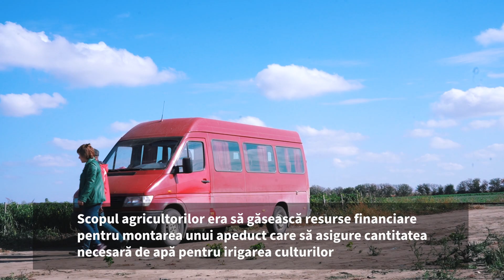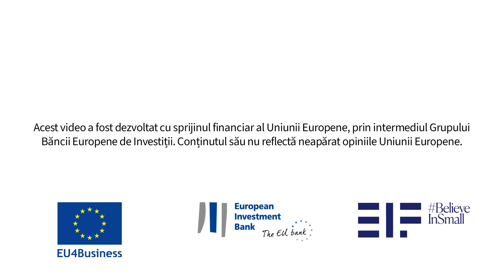Agricultorii au putut accesa credite cu mai putine garantii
Ion și Galina Barancean au dezvoltat o afacere în domeniul agriculturii pe câmpurile din localitatea natală, Tochile-Răducani. Pe lângă culturi cerealiere, de câțiva ani soții produc legume care ajung pe rafturile unei rețele de supermarketuri din țară.